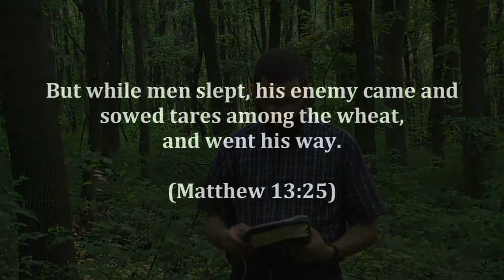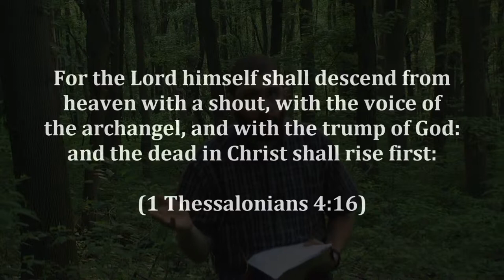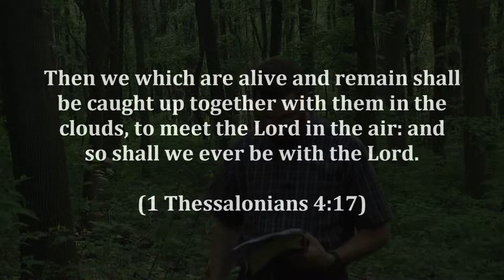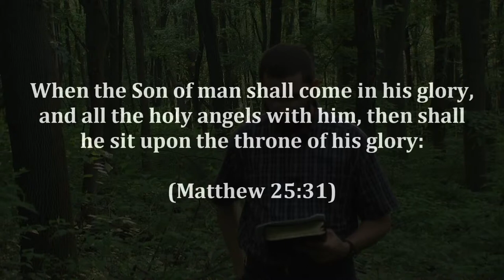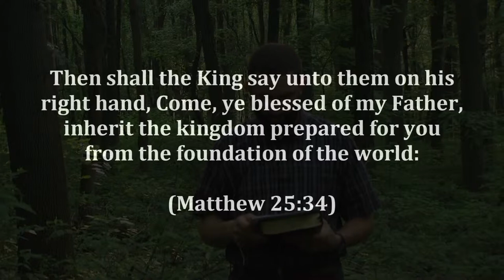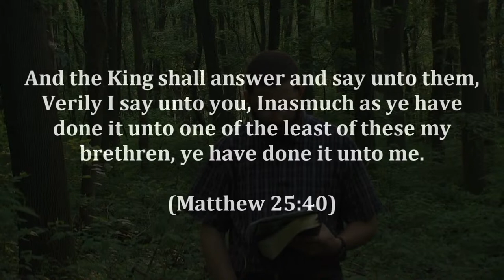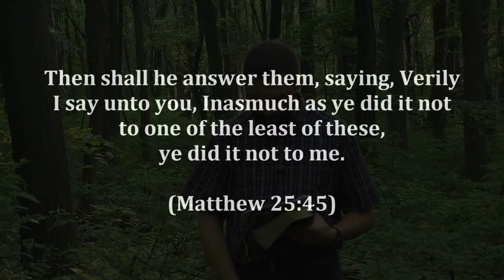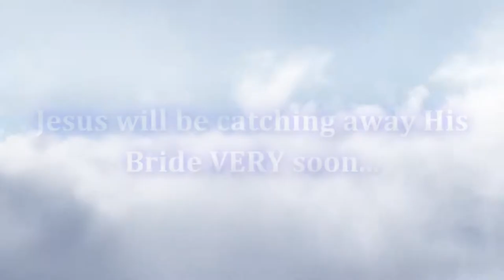Pre Trib Rapture 14 Aren t the wicked taken to judgment first